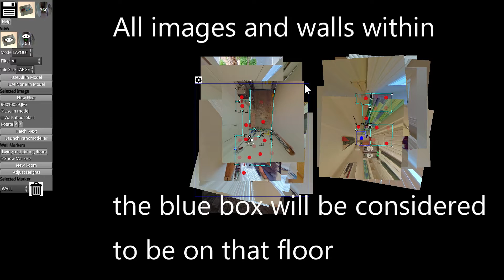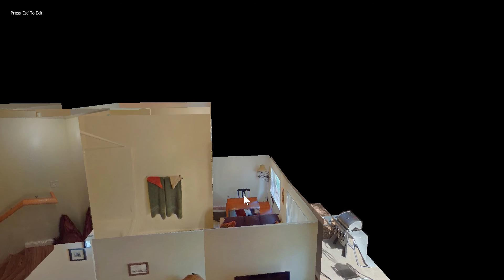Multi Story Buildings